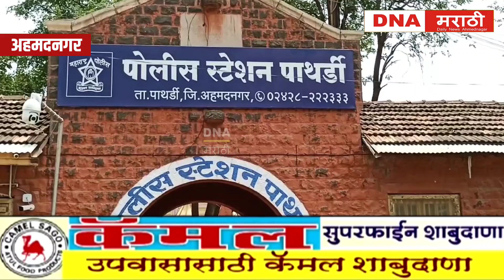लग्न समारंभात वाद वादात महिलेचा मृत्यू | पाथर्डी पोलीस ठाण्यात गुन्हा दाखल दोन जण ताब्यात